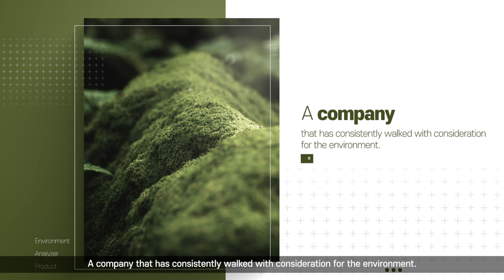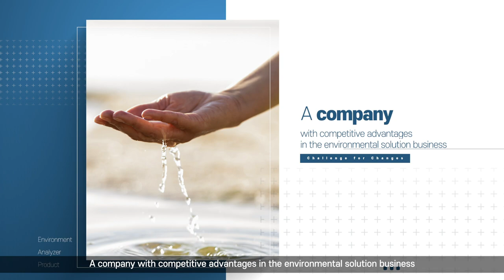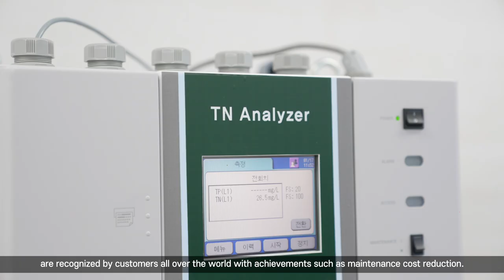환경 수질 오염 수질측정기기 원격감시시스템 환경측정기기 하이브리드여과장치 환경솔루션사업 에널텍티엠에스 - 3D기업홍보영상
에널텍티엠에서의 기업홍보영상 입니다.
3D애니메이션을 활용하여 수질측정기, 원격감시시스템, 굴뚝원격감시시스템
, 하이브리드여과치 등 기업의 사업 현황과 정보에 대한 부분을 이해하기 쉽게 설명하였습니다.